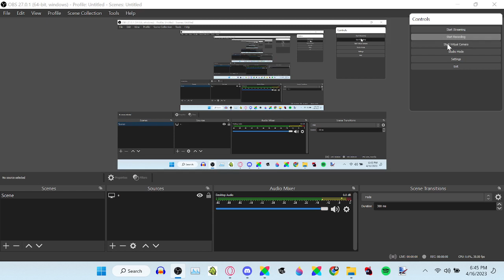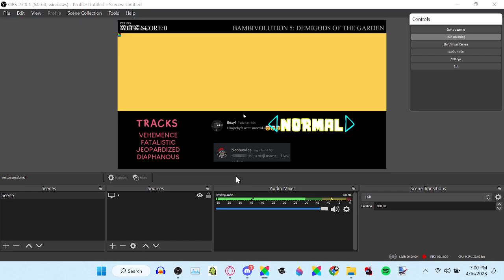hortas week 5 dialogue |inspired by@Vilolover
thanks theoreticalyt i have done this